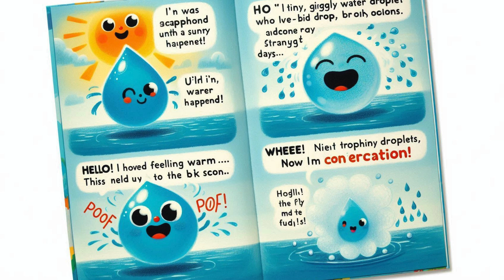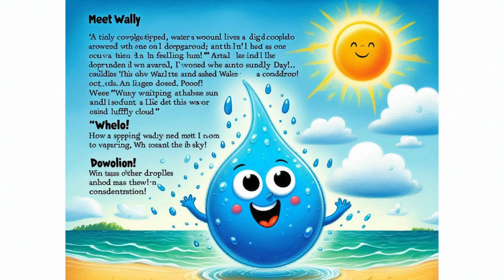Wally the Water Drop: Around the World in a Splash! 💧💦Learn with Fun Educational Videos for Children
Welcome to Learning Lullabies, where learning meets fun! Our channel is dedicated to creating engaging animated stories and songs that make learning exciting for kids. Join us on this educational adventure and explore new things in a fun and interactive way!

Meet Wally the Water Drop! In this bubbly and brilliant story, kids will travel through the water cycle — from evaporation to condensation, precipitation, and collection — all through the eyes of an adventurous droplet! With science made silly and fun, this story is perfect for young minds who love to learn while laughing!

💦 Wally rose up in the air,
☁️ Danced with clouds way up there.
🌧️ Then he fell down with a ‘plop!’
🌊 And his cycle didn’t stop!